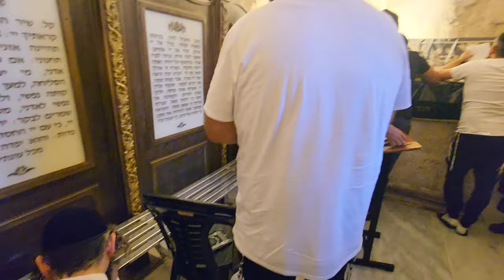Visiting David's Tomb and the Cenacle, Room of the Last Supper at Mount Zion, Jerusalem.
Information about Mount Zion itself will be provided after this announcement.

Zahi Shaked

Mount Zion is a hill in Jerusalem, located just outside the walls of the Old City. The term Mount Zion has been used in the Hebrew Bible first for the City of David (2 Samuel 5:7, 1 Chronicles 11:5; 1 Kings 8:1, 2 Chronicles 5:2) and later for the Temple Mount, but its meaning has shifted and it is now used as the name of ancient Jerusalem's Western Hill. In a wider sense, the term Zion is also used for the entire Land of Israel.

Important sites on Mount Zion are Dormition Abbey, the Armenian Monastery of St. Saviour, King David's Tomb and the Room of the Last Supper. Most historians and archeologists today do not regard "David's Tomb" there to be the actual burial place of King David. The Chamber of the Holocaust (Martef HaShoah), the precursor of Yad Vashem, is also located on Mount Zion. Another place of interest is the Catholic cemetery where Oskar Schindler, a Righteous Gentile who saved the lives of 1,200 Jews in the Holocaust, is buried.

Notable burials in the Protestant cemetery on Mt. Zion include a number of prominent individuals from the 19th and 20th centuries. These include explorers and archaeologists such as: Flinders Petrie, Charles Frederick Tyrwhitt Drake, James Duncan, Clarence Stanley Fisher, Charles Lambert and James Leslie Starkey; the architect Conrad Schick; and pioneers in the fields of medicine, education, religion, diplomacy and social services such as James Edward Hanauer, Ernest Masterman, John Nicholayson, Paul Palmer, Max Sandreczky, Johann Ludwig Schneller, Horatio G. Spafford, author of the hymn It Is Well With My Soul. Also buried in the cemetery are G. Douglas Young, founder of Jerusalem University College, and his wife Georgina (Snook) Young. The cemetery is also the final resting place for a number of soldiers who fought in the First World War, as well as members of the Palestinian Police who served under the British mandate. Several persons buried here were killed in the bombing of the King David Hotel on the morning of 22 July 1946.